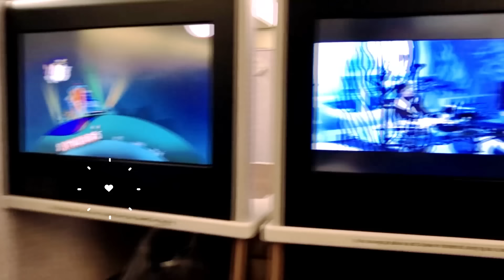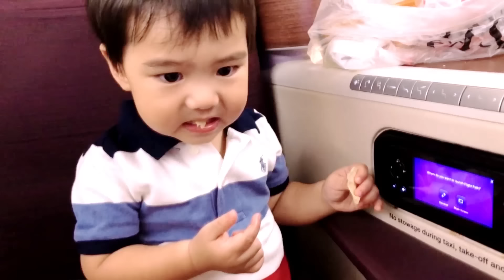The Deanes l ดีแลนบุกAustralia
ทริปครอบครัวที่เมือง Melbourne ประเทศ​Australia  งานนี้ดีแลนพาลุยเดินไม่หยุดทั้งอคาเรี่ยมและสวนสัตว์เองเลยค้าบบ